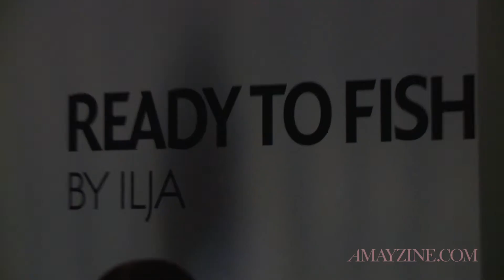Ilja Visser Fall/Winter 2015 @ New York Fashion Week | AMAYZINE.COM